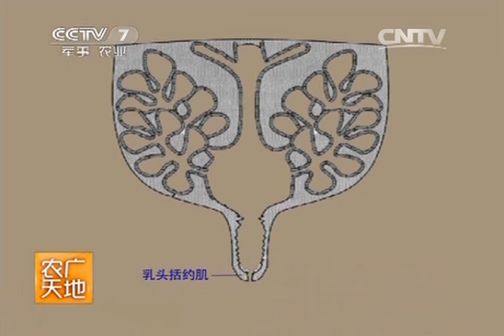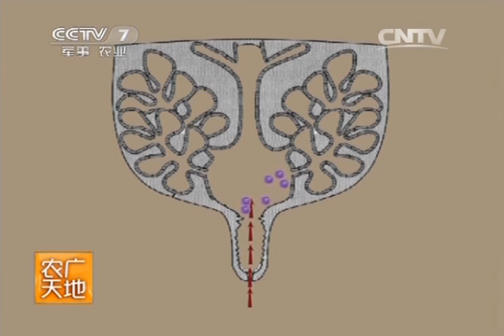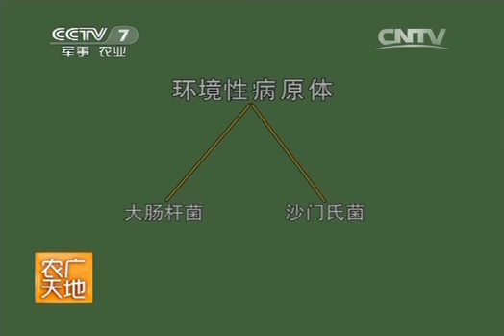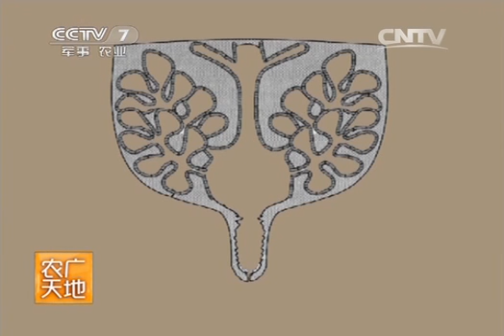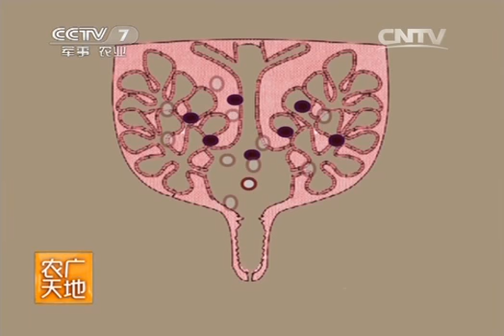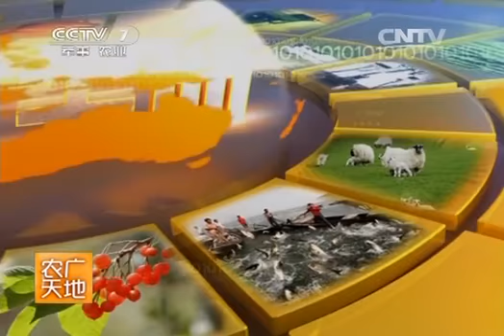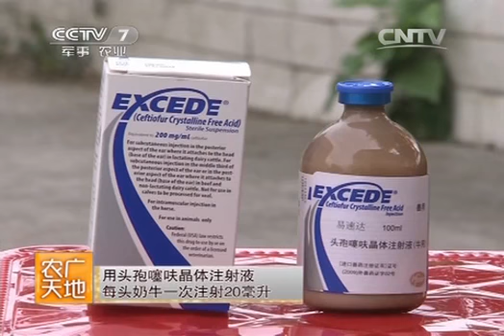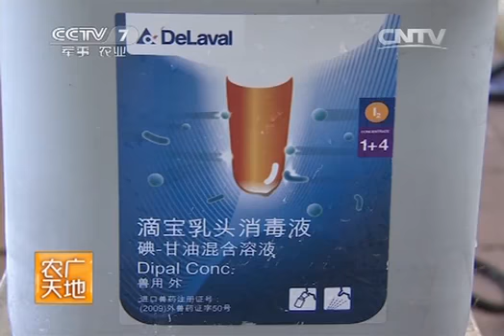20140409 农广天地 奶牛乳房炎的综合防治